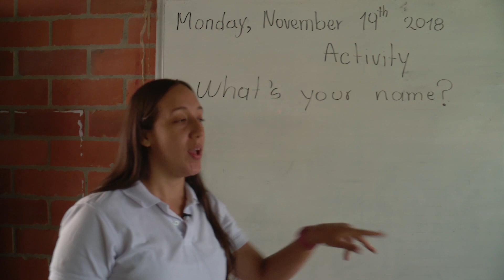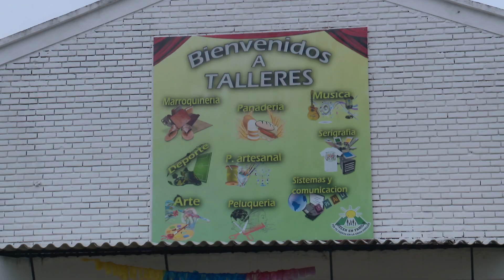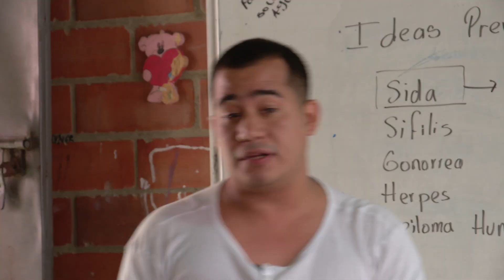Centro de formación Valle del Lilí-Paz TR- Tiempo Real, Marca Tu Generación - Cali, Colombia.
Cali - Colombia

Camilo Rodríguez

PRODUCCIÓN
Diana Lorena Vela
Karol Fidalgo

Stella Hurtado
Germán Idárraga

PRESENTADORES
Juan Pablo Lucumí.

REALIZADORES
Juan Pablo Lucumí
Stella Hurtado

CÁMARA
Harold Becerra.

DISEÑO GRÁFICO
Sebastián Arias
Camila Duque
Douglas Monard
Juan Camilo Sabogal

Kate Giraldo
Stella Hurtado
Juan Pablo Lucumí
Daniela Peña
Camilo Rodríguez
Valentina Sanchez
Pamela Vargas

MÚSICA AUTORIZADA
Sayco - Acinpro

TIEMPO REAL
2019